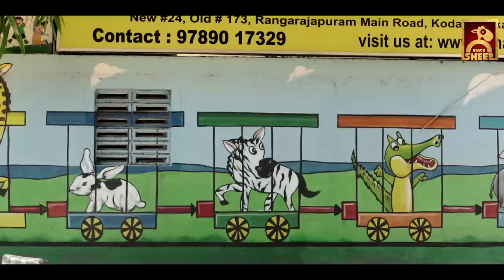Mr.Mom | Ayaz & Deepthi| Blacksheep